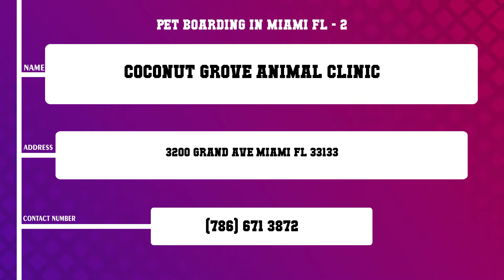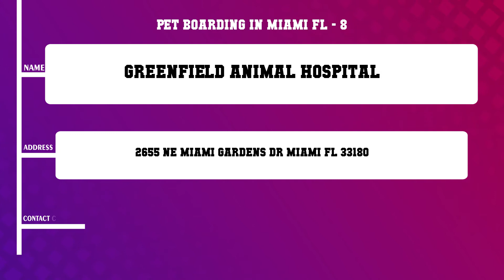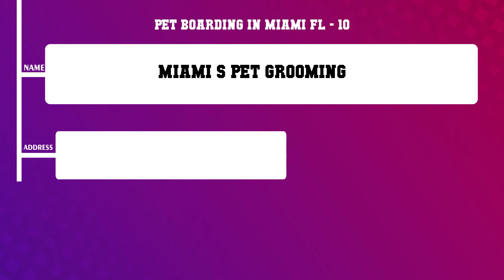Top 10 Pet Boarding in Miami, FL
Top 10 Pet Boarding in Miami, Most popular Pet Boarding in Miami, FL, What are 10 best Pet Boarding in Miami City?

List of Business/Service Listed in this Video related to Pet Boarding:
Paradise Animal Center
Coconut Grove Animal Clinic
Briarwood Animal Hospital
West Kendall Animal Hospital
Bubbles Pet Grooming
Pet Limo
Pou Veterinary Group
Greenfield Animal Hospital
Town And Country Animal Hospital
Miami s Pet Grooming

Content of this Video:
10 Most Famous Pet Boarding in Miami FL
Best 10 Pet Boarding located near Miami
Miami Top Business related to Pet Boarding